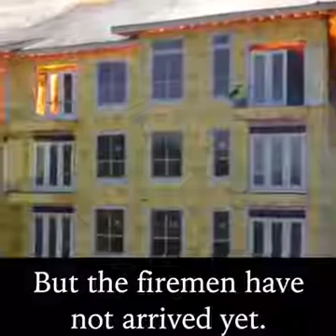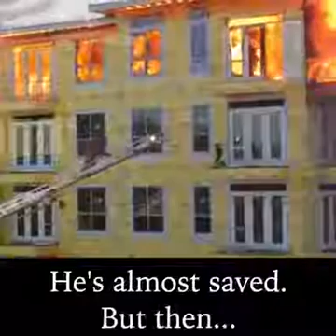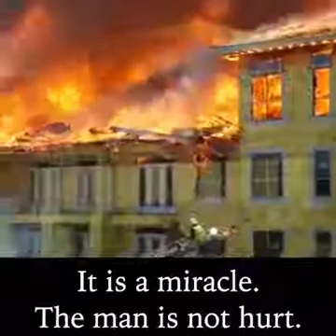رزگار کردنی کەسێک لەناو رووداوی ئاگر ....انقاذ شخص في حادث الحريق